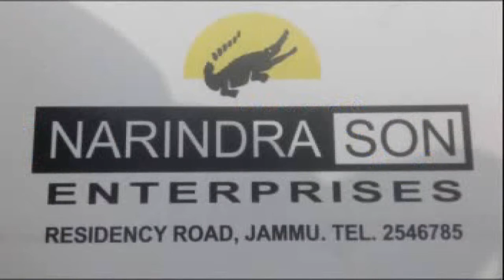PP News Line Prime Time 11 Dec 2019